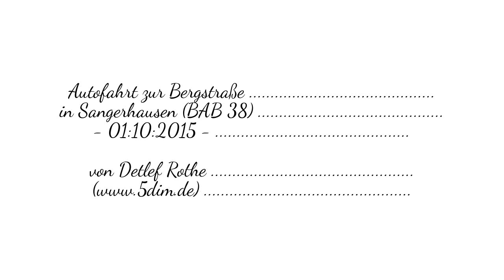01.10.2015 Autofahrt zur Bergstraße in Sangerhausen (BAB 38)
Den Frust (Bundesagentur für Arbeit u. a.) in Hagen hinter mir lassend, unternahm ich mit meinem älteren Bruder eine Autorundreise gen Osten. Die erste Station bildete die Kreisstadt Sangerhausen am Südharz unweit vom Kyffhäuser (Sachsen-Anhalt). Hier besichtigten wir das Haus unserer Großeltern mütterlicherseits (Bergstraße 19 - westlich vom Europa-Rosarium). Die Anfahrt erfolgte über die Bundesautobahn 38 durch Thüringen. Der Film ist ,natürlich' in Stereovision.
Mehr von mir über die mütterliche Heimat am Kyffhäuser finden Sie